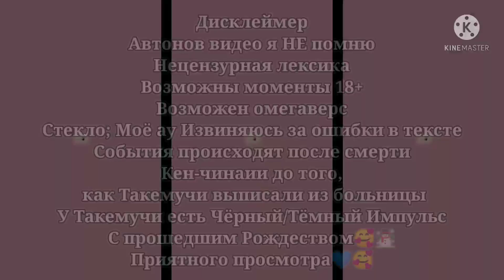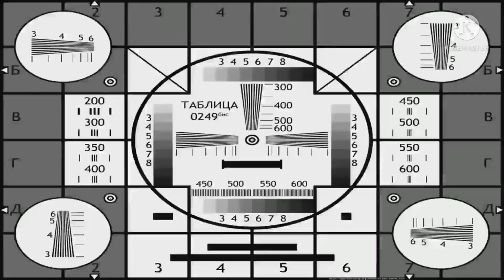Реакция ТМ после Кен-чина на Такемучи (Все/Такемучи) 14+ Hotaru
Удачного просмотр~💕